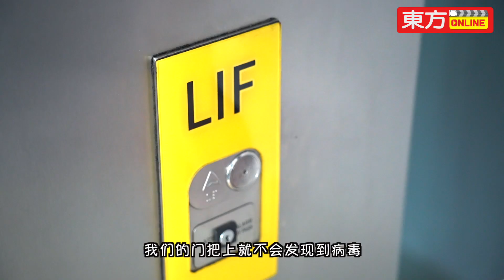新冠肺炎 偏方真的有效?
新冠肺炎全球肆虐，凡听到这四个字都会让人感到心慌慌。世卫更预测情况若进一步恶化，全世界2/3人口都可能遭感染。

除了造成各地抢购口罩、消毒液，甚至日常用品的恐慌，网络上竟开始流传许多关于治疗肺炎的偏方。

为此，东方网特意询问医生，为读者解开迷思，同时，医生告知比起新冠肺炎，大马人民更应该担心.